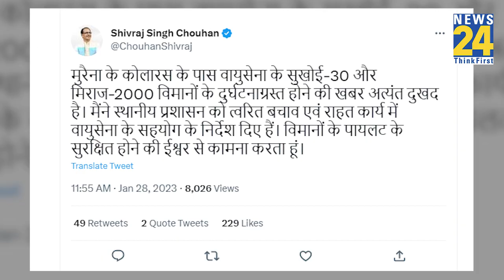मध्य प्रदेश मुरैना में बड़ी दुर्घटना फाइटर प्लेन सुखोई-30 और मिराज हुए क्रैश..